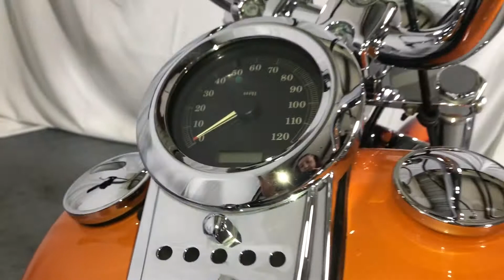2007 Harley-Davidson® FXST - Softail® Standard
Just a little or a lot of creativity can give the Softail® Standard a personality all its own, or more than likely, that of its owner. Proving that less can be more, the Softail® Standard is considered an original long factory custom. It's also an excellent canvas for customization. Now boasting the Twin Cam 96B™ engine, 6-speed Cruise Drive transmission and Electronic Sequential Port Fuel Injection (ESPFI), the Softail® Standard has long custom style remaining true to its hard tail roots. The new 200mm rear tire rolls below a redesigned Bobtail fender to give the Softail® Standard a striking stance. A new extended rider footpeg and rear brake pedal provide a stylish way to stretch out. Chrome, Profile Laced Aluminum front wheel and Polished, Solid Disc Forged Aluminum rear wheel are available as factory-installed options. Available in four solid colors.